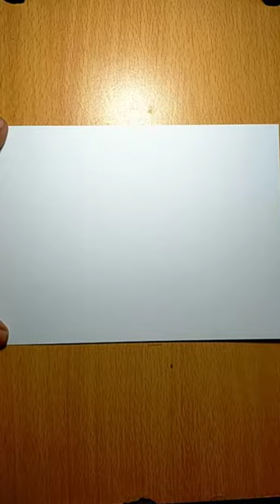How To Draw A Catfish Easy Easy Drawings | Magic Drawings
How To Draw A Catfish Easy
how to draw easy for beginners